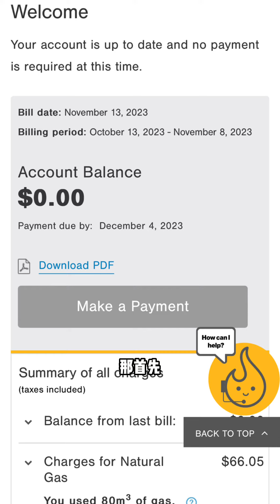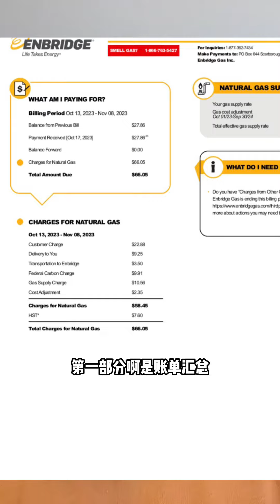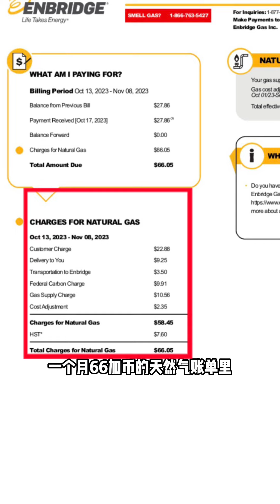加拿大天然气费这么贵正常吗？